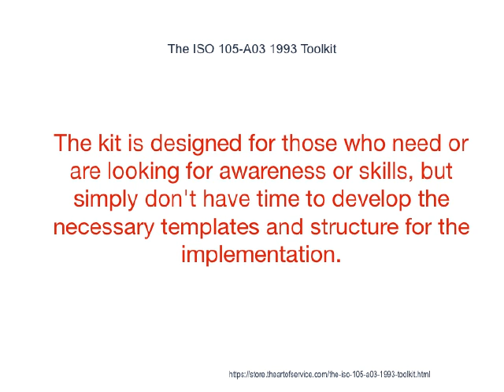The ISO 105 A03 1993 Toolkit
This innovative set of documents and ready-to-use templates will provide you with a head start for both learning and applying of a ISO 105-A03 1993 approach that meets today's standards.